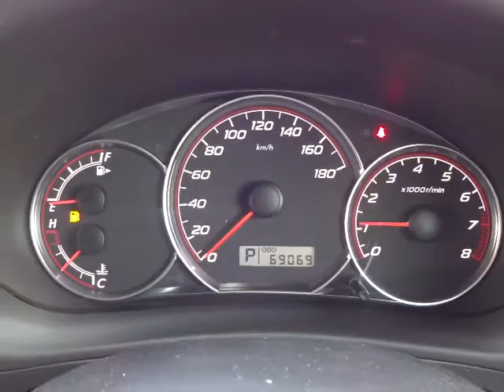スバル フォレスター 2.0XS 4WD エンジン音 (A004)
スバル フォレスター 2.0XS 4WD エンジン音

sakucity nagano
Models. Valid